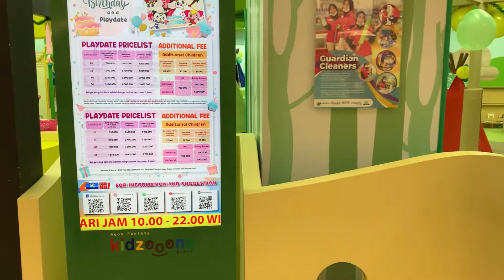Tempat Bermain Anak di Surabaya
Kidzoona, Area Bermain Berkonsep Alam di Ciputra World Surabaya, Ada Rock Climbing hingga Ball Pool.

Tempat bermain yang dikelola PT Aeon Fantasy Indonesia ini merupakan yang ketiga di Surabaya.

Dua area bermain lainnya yang sudah ada adalah di Tunjungan Plaza dan Marvel City, Surabaya.

Konsep yang diusung tema alam, dan baru yang kedua setelah di Yogjakarta.
Konsep bernuansa alam ini terlihat di maka lay out dan wahana yang disediakan di CWS.

Selain lay out pegunungan, ada area ball pool yang dilengkapi air slider yang menyerupai volcano.
Ada pula flying fox mini yang di bawahnya terdapat ball pool.
Permainan makin lengkap dengan adanya rock climbing, tenda indian, dan role play town.
Pada role play town, anak-anak bisa berperan sebagai petugas pemadam kebakaran, polisi, dokter, tukang pos hingga penjual bunga.